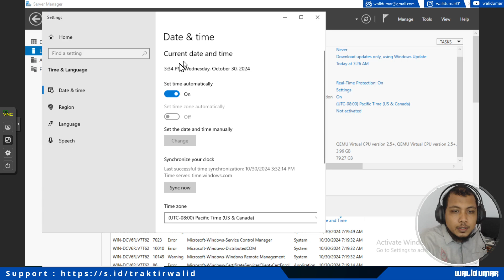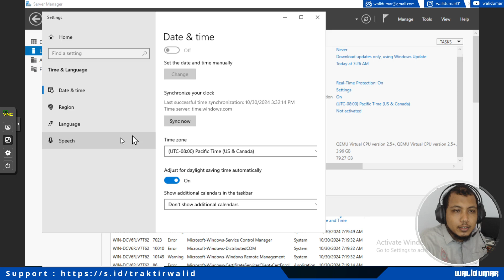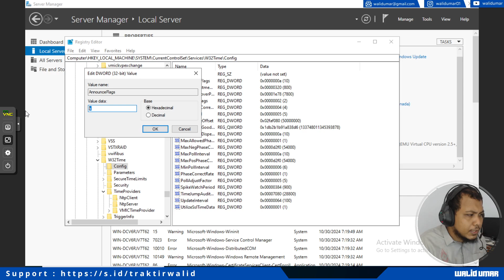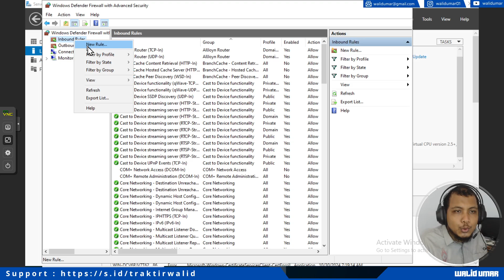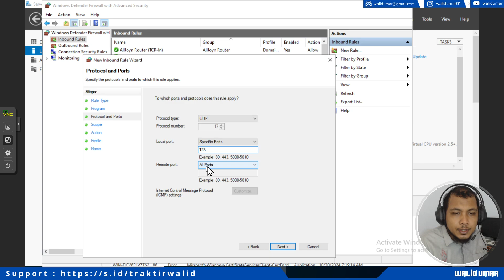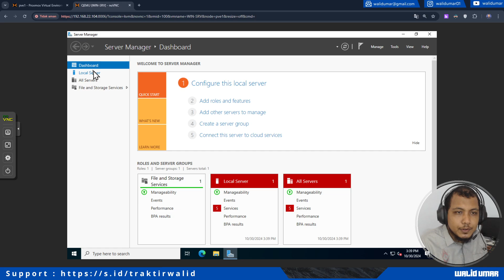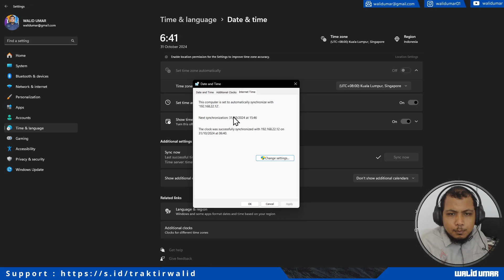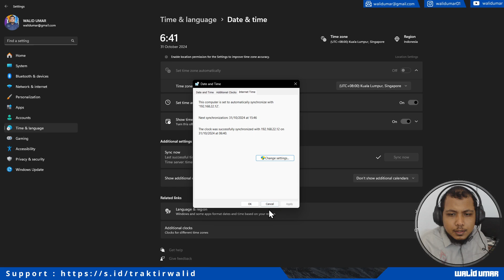How to Setup NTP Server on Windows Server 2022 - Konfigurasi NTP Server di Windows Server 2022